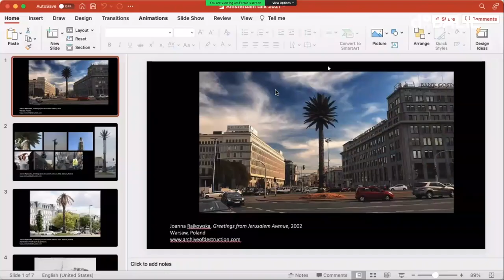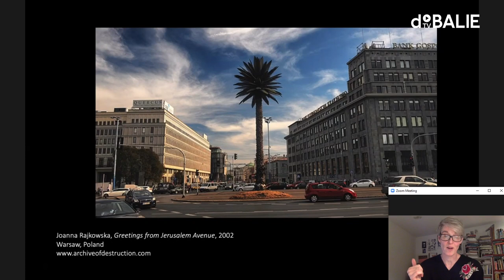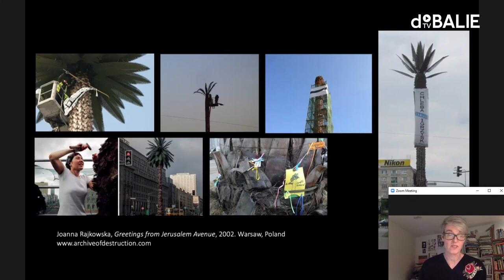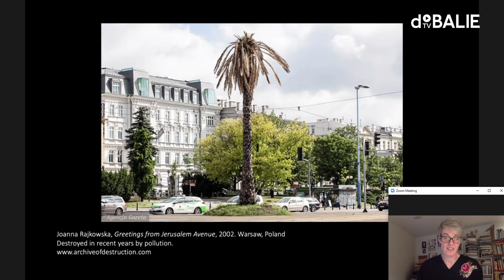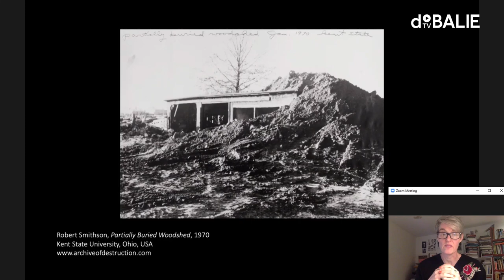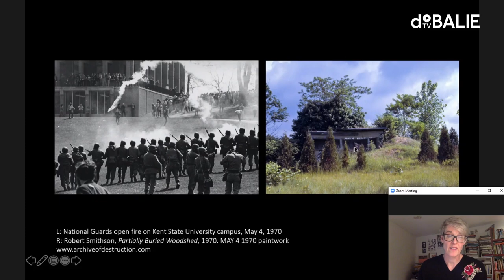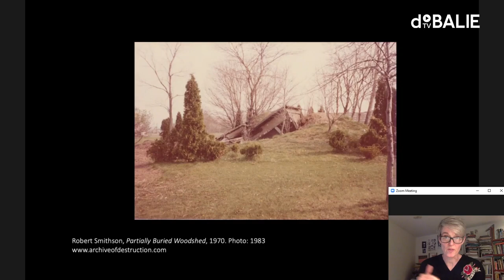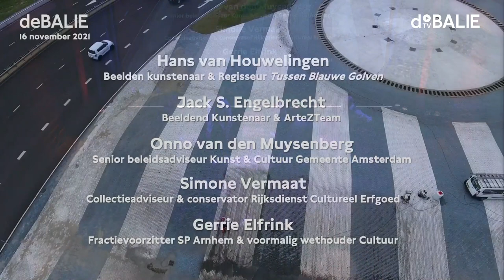De politiek van openbare kunst met o.a. Hans van Houwelingen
Wat betekent ons cultureel erfgoed, wat is haar waarde en wie bepaalt die? Welke factoren bepalen haar lot? Die vragen staan centraal in de documentaire Tussen Blauwe Golven en Groene Corridor, die kunstenaar Hans van Houwelingen maakte samen met een groep kunststudenten en jonge kunstenaars. Dit programma bestaat uit een vertoning van de film, waarop een gesprek volgt over de manier waarop we met cultureel erfgoed omgaan.
Aanleiding voor de documentaire was het plan van de gemeente Arnhem om het iconische omgevingskunstwerk Blauwe Golven (1977) van kunstenaar Peter Struycken te slopen om plaats te maken voor een nieuwe parkachtige inrichting: de Groene Corridor. In interviews met betrokkenen schetsen Van Houwelingen en zijn team een beeld van de bureaucratische mist waarin kunst in de openbare ruimte staat: zijn er überhaupt wel regels en gedragscodes over de manier waarop we met publieke kunst omgaan?

Tijdens het nagesprek praten we met Hans van Houwelingen, politici en andere betrokkenen over de vraag hoe kunst zich tot de stad verhoudt, of zou moeten verhouden.

Over de sprekers:
Hans van Houwelingen is kunstenaar en regisseur van de film Tussen Blauwe Golven en Groene Corridor. In zijn werk onderzoekt hij de relatie tussen kunst, cultuur en politiek. Van Houwelingen heeft meerdere kunstwerken in de openbare ruimte gemaakt en maakt verder films, exposities, publicaties en geeft lezingen.

Jack S. Engelbrecht is kunstenaar en is bij de film betrokken als lid van het ArteZTeam. Engelbrechts stelling is: ‘I can be … too’. Wat en wie er op die puntjes wordt ingevuld bevindt zich in een continue staat van verandering. Zijn focus ligt op film en verhalen die onze kijk op de wereld kleuren. Van Harrison Ford (acteur) tot Tom Barnaby (fictieve detective), opportunistisch en obsessief, is Jack altijd bezig met het najagen van de ander.

Jes Fernie is curator en schrijver uit het Verenigd Koninkrijk. Ze werkt voornamelijk buiten de muren van de kunstgalerie in het publieke domein. Hierbij is ze geïnteresseerd in een brede opvatting van het kunstenaarschap waarbij dialoog, engagement en onderzoek belangrijk zijn. Ze is initiatiefnemer van het project Archiveofdestruction.com, dat de wereldwijde omgang met publieke kunstwerken onderzoek en archiveert.

Gerrie Elfrink is tegenwoordig fractievoorzitter van de SP in Arnhem en was als wethouder nauw betrokken bij de politieke besluitvorming rondom De Blauwe Golven in Arnhem. Elfrink werkte van 2018 tot 2020 als fractiemedewerker voor de landelijke SP fractie in de Tweede Kamer.

Onno van den Muysenberg is senior beleidsadviseur Kunst en Cultuur en programmamanager Kunst en Cultuur Zuidas bij de Gemeente Amsterdam. Hiervoor werkte Onno voor de Gemeente Amsterdam als projectleider Kunst bij de Dienst Noord/Zuidlijn waar Onno verantwoordelijk was voor het ontwikkelen van een visie op kunst, het selecteren en aansturen van kunstenaars en het toezien op de uitvoering van de kunstwerken op de stations van de Noord/Zuidlijn.

Simone Vermaat is opgeleid als kunsthistoricus aan de Universiteit Leiden en werkt bij de Rijksdienst voor het Cultureel Erfgoed (RCE) als collectieadviseur/conservator. Ze is betrokken geweest bij onderzoeksprojecten als ‘Conservation of Video Art’ en ‘Inside Installations’ en heeft gepubliceerd over de RCE-collectie, Nederlandse monumentale kunst uit de wederopbouwperiode, kunst in de openbare ruimte en over sporen van Nederlands koloniaal verleden in de rijkscollectieRCE.